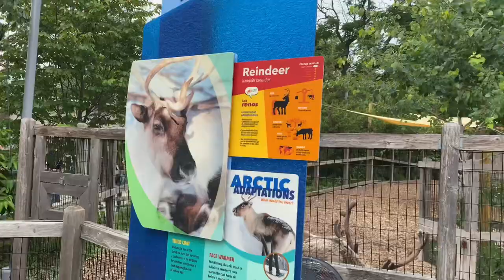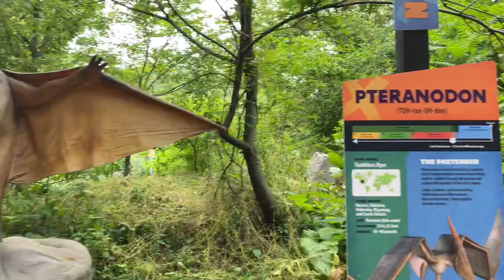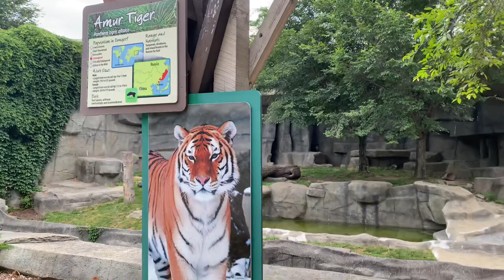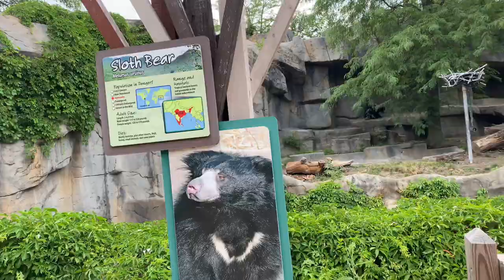Brookfield Zoo | Dino | dinosaurs | birds | dolphin | wild cats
Education movie for kids